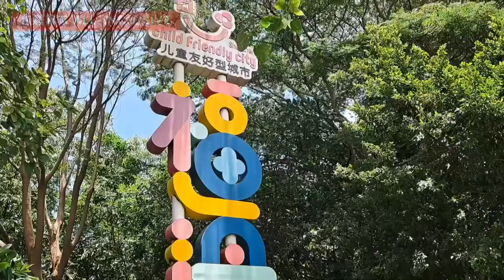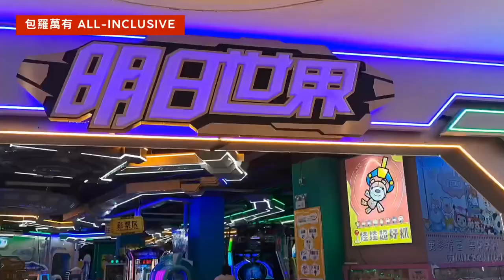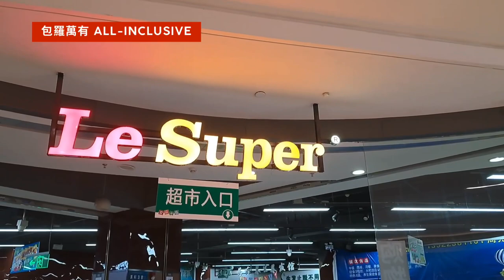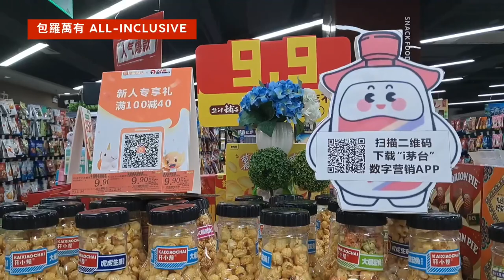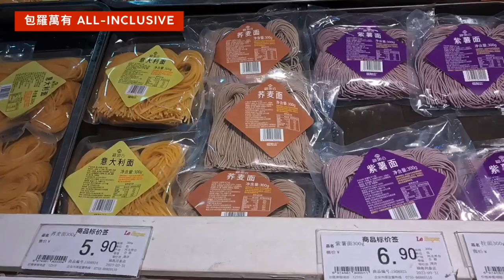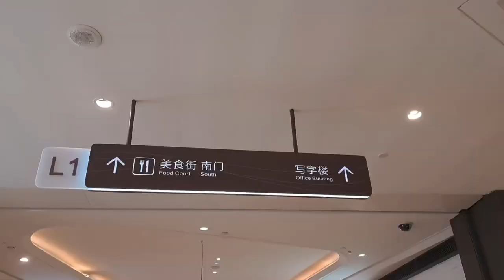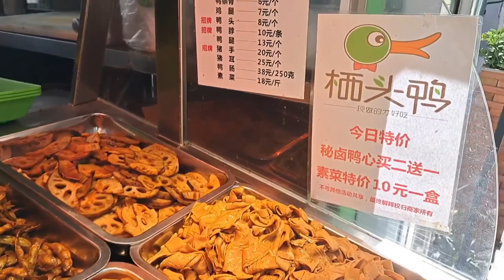深圳一日遊 ｜ 同泰時代廣場 ｜ 深圳地鐵11號線福永站F出口｜ 食肆 ｜ 超市 ｜ 兒童樂園 ｜ 深圳好去處